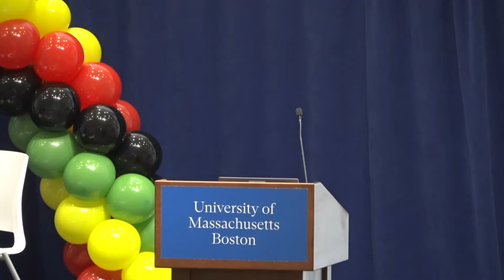Black Lives Matter Day 2022 Afternoon Session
Black Lives Matter Day, celebrated at UMass Boston on the first Monday in November every year, brings together Black leaders from around the state, city, and university to celebrate, honor, and recognize Black lives and the Black community's contributions to our communities.

Everyone in the university community is invited to join leaders from the region for a day of dynamic speakers, engaging workshops, and other events.